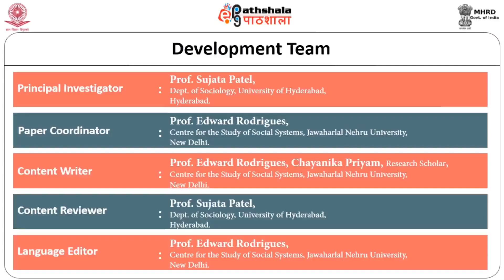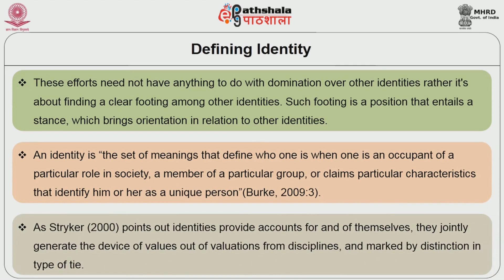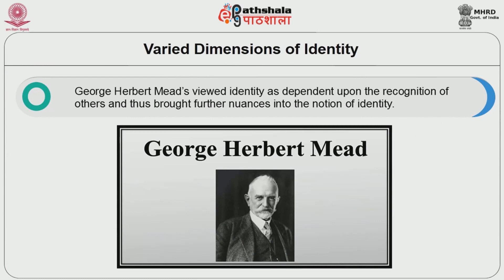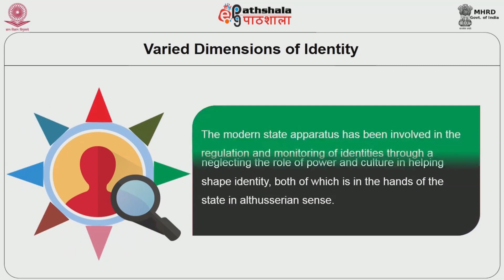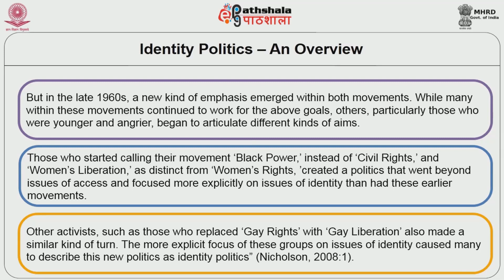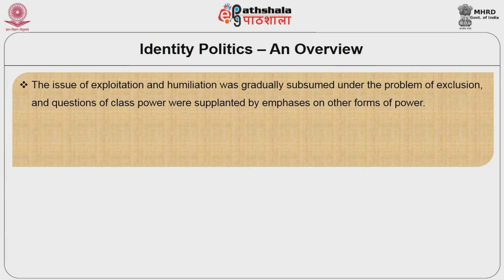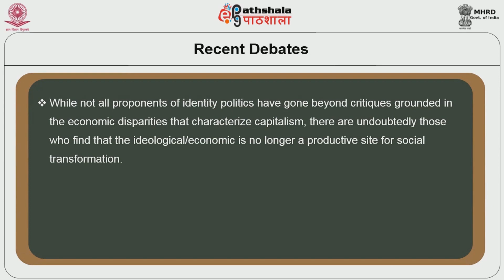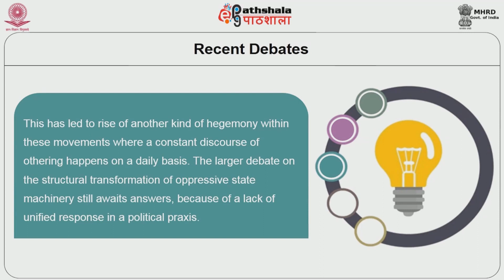M-32. Identity Politics: Insiders and Outsiders